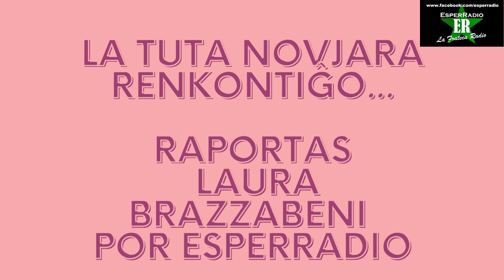Ni kune festas - NOVJARA RENKONTIĜO - Wiesbaden Germanio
La fino de la jaro en Wiesbaden (Novjara Renkontiĝo)